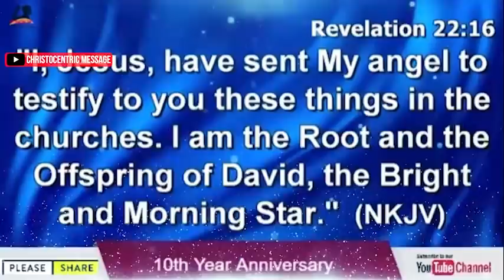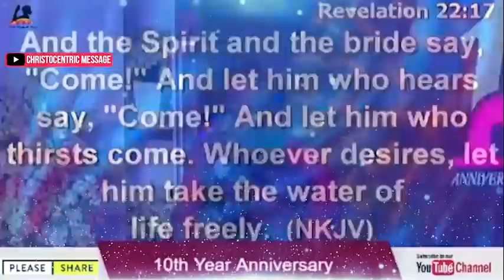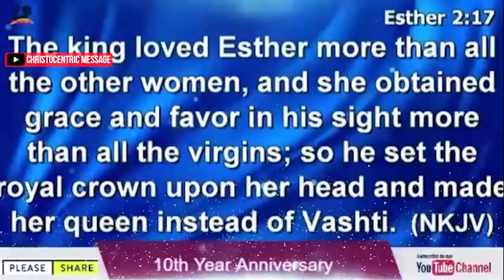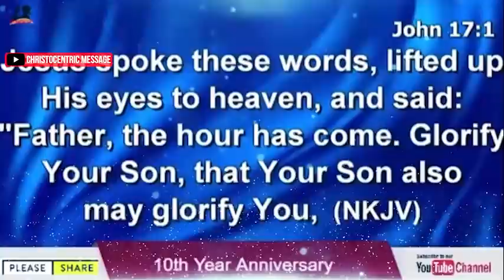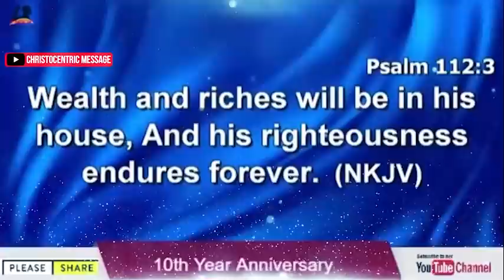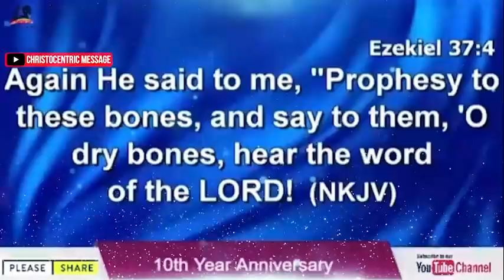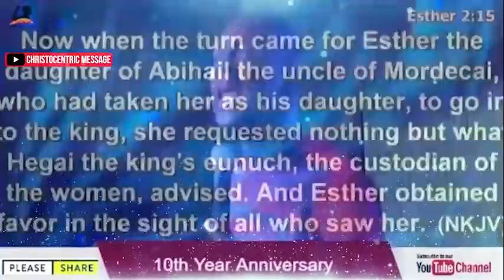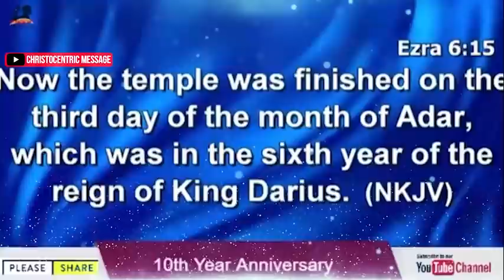[POWERFUL MYSTERY] THE SPIRIT AND BRIDE SAYS COME - Apostle Joshua Selman 2022